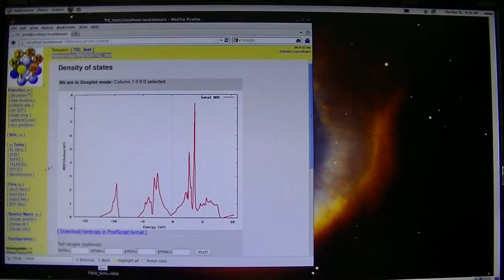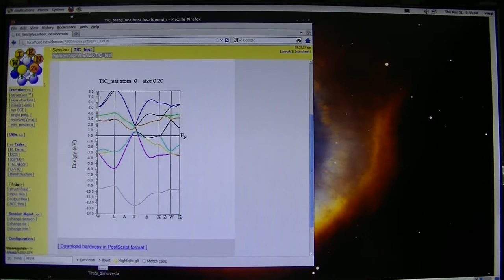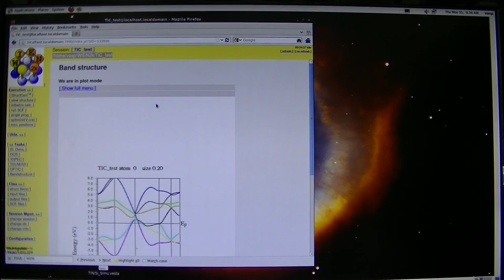WIEN2kの使い方3 （バンド分散）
緊張してしまって……。ぐだぐだですみません。
WIEN2k ver.9-12